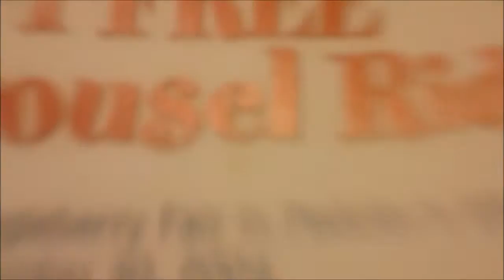Expiration dates are not cool.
Gosh! I was so excited about that from ride. Oh well. :(